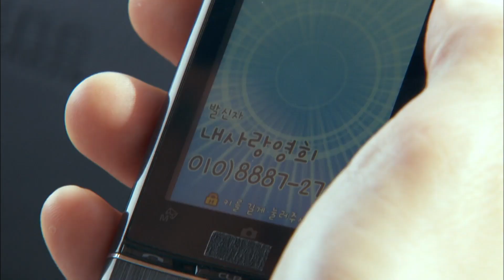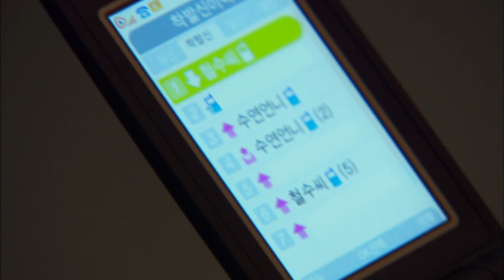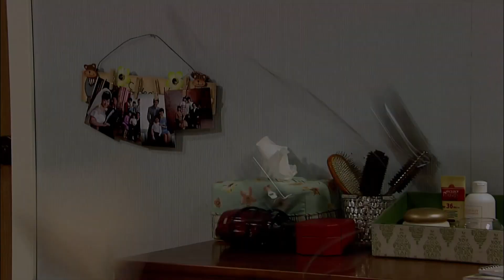[두 아내 two wives] 당신만을 only you EP.6-1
바람나서 조강지처를 버리고 다른 여자와 살던 남자가 교통사고로 조강지처만 기억한다.
그로 인해 벌어지는 남편과 두 아내의 기구하고 파란만장한 드라마
두 집 살림하는 남자 철수의 이야기

A man who abandoned his wife and lived with another woman because of an affair, only remembers her because of a car accident.
As a result, a turbulent and turbulent drama between a husband and two wives
The story of Cheol-su, a man who runs two houses

김지영(윤영희 역) 손태영(한지숙 역) 김호진(강철수 역) 강지섭(송지호 역) 김용림(장영자 철수엄마 역) 김윤경(강도희 역) 김정민 견미리 이재포(아파트경비 역)
엄민우(강한변 아역)
Kim Ji-young (Yoon Young-hee) Son Tae-young (Han Ji-sook) Kim Ho-jin (Kang Cheol-soo) Kang Ji-seop (Song Ji-ho) Kim Yong-rim (Jang Young-ja's mother) Yun-kyung Kim (Kang Do-hee) Kim Jeong-min Gyeon Mi-ri Lee Jae-po (apartment guard)
Min-Woo Eom (Children Kang Han-Byeon)